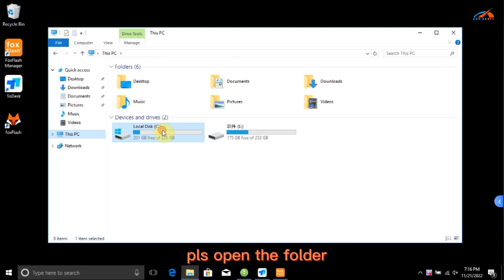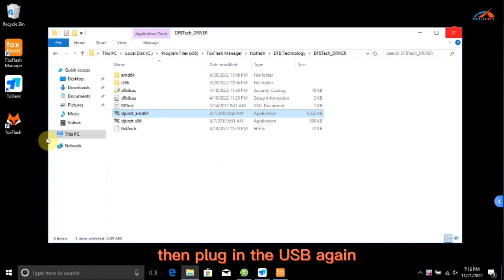comment installer et activer foxflash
cette video montre que comment installer et activer foxflash